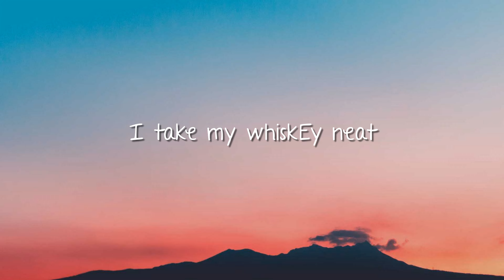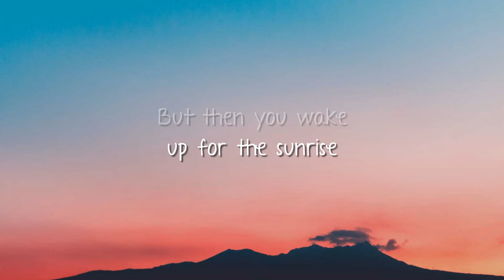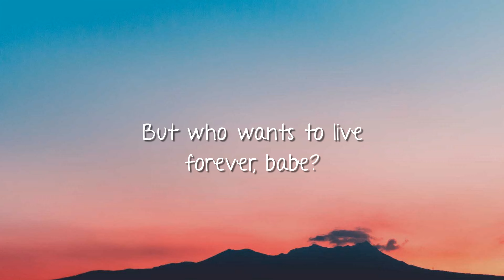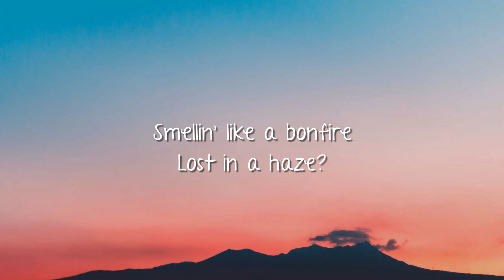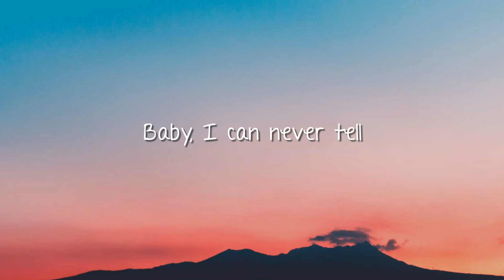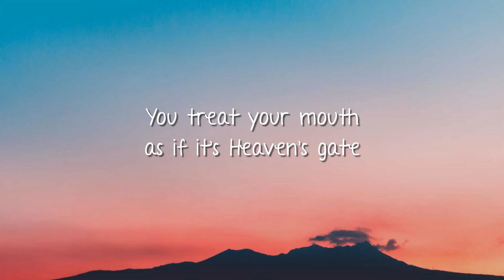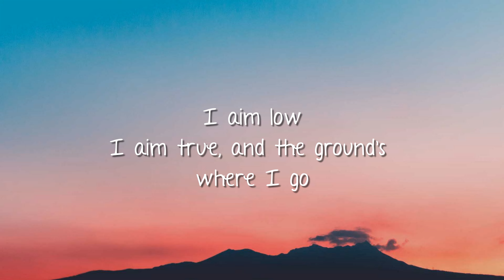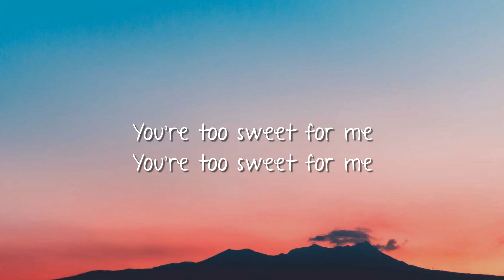Hozier - Too Sweet (Lyrics)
🎤 Lyrics:

To go to bed before daylight

I aim true and the ground is where I go
I wish that I could go along

If you can sit in a barrel